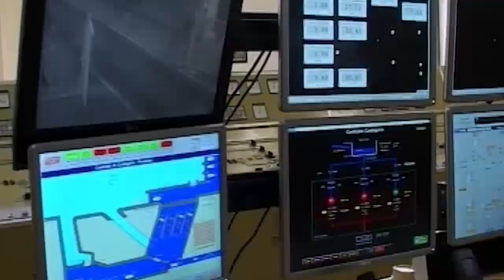5,2 MLN PER I CANONI IDROELETTRICI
DA REGIONE LOMBARDIA 5,2 MLN PER I CANONI IDROELETTRICI ALLE PROVINCE DI BERGAMO, BRESCIA, COMO, LECCO, MONZA E BRIANZA E MILANO –
Da Regione Lombardia 5,2 milioni di euro per i canoni idroelettrici alle province di Bergamo, Brescia, Como, Lecco, Monza e Brianza e Milano. Le risorse serviranno a finanziare interventi di miglioramento ambientale.